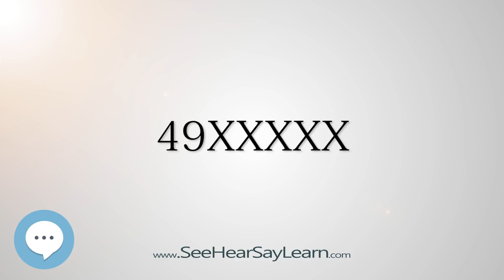49XXXXX 🔊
This video series is something special. We're fully delving into all things everything. This breaks from merely pronouncing and discussing and goes further to deeply understand words and ideas.

49,XXXXX, also known as pentasomy X, penta X, or XXXXX syndrome, is an extremely rare chromosomal aneuploidy where females have five X chromosomes rather than the normal two. Prevalence is unknown, but appears to affect fewer than 1 in 100,000 women.